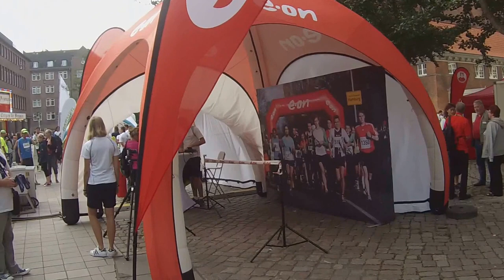2.- Alsterlauf 11.9.16 Arrancó la Competencia!!! Alsterlauf 11.9.15